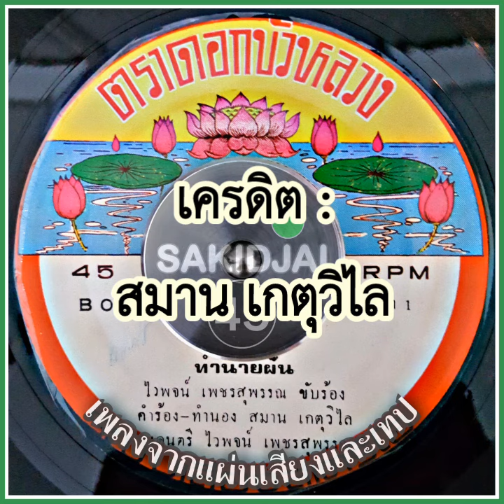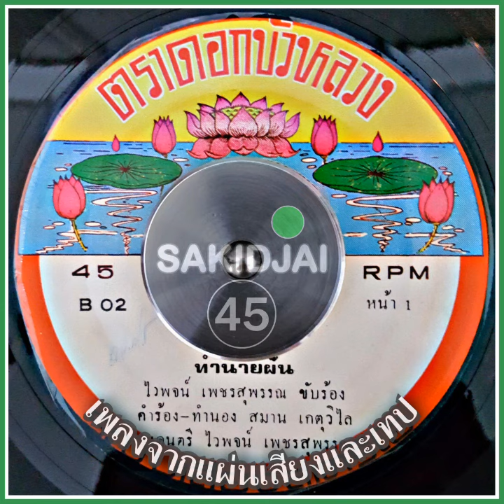ไวพจน์ เพชรสุพรรณ - ทำนายฝัน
เครดิต : สมาน เกศวิไล